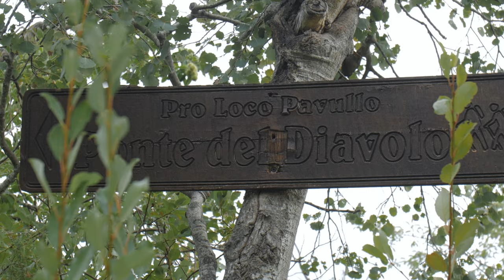Il PONTE DEL DIAVOLO e i suoi CASTELLI - 3° tappa VIA VANDELLI: Pavullo nel Frignano/La Santona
Le Alpi Apuane, la nostra amaca. Apuane in Amaca. Ormai da un anno proviamo a raccontare le storie di vita che si nascondono tra i Monti della Luna, lo facciamo con i nostri vlog, i nostri trekking e la nostra voglia di camminare e portarvi con noi. Del resto il Parco delle Alpi Apuane si stende tra la Provincia di Massa-Carrara e quella di Lucca, attraversando Lunigiana e Garfagnana, in un lembo di terra della nostra Italia che raccoglie una varietà di cultura popolare inimmaginabile. Immersi nel bosco, cullati dai suoni della natura e dal dondolare della nostra amaca, sogniamo un futuro migliore per le Apuane e per questo territorio, all’insegna del turismo sostenibile. Perciò venite con noi in un’escursione, o a conoscere la storia di un particolare monte, o quella di una persona che le Alpi Apuane le conosce come le proprie tasche, seduti comodi dal vostro divano di casa. E mi raccomando, attivate il campanaccio!

Arrivati a quasi la metà del nostro percorso, la stanchezza incomincia a farsi accusare. Le colline modenesi stanno per lasciare spazio agli Appennini, ma la Via Vandelli è dura da camminare anche in pianura. Lasciato alle spalle il fantastico Castello di Montecuccolo, è dura non resistere alle tentazioni del diavolo e del suo Ponte, un fantastico monolite in mezzo al bosco. Per questo abbiamo deciso di fare una cosa "proibita"...

Vota per la Via Vandelli per I luoghi del Cuore del FAI

00:00 Intro
00:42 Il castello di Montecuccolo
02:13 Pausa pranzo al Ponte del Diavolo
03:24 Lama Mocogno
03:46 Abbiamo ceduto alle tentazioni del diavolo
04:36 Puliti, lavati e in pendant